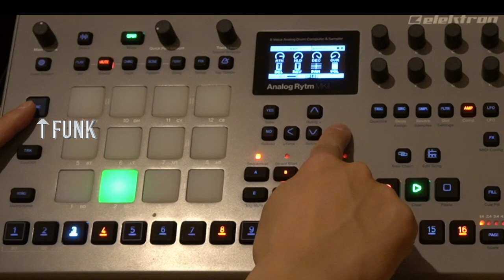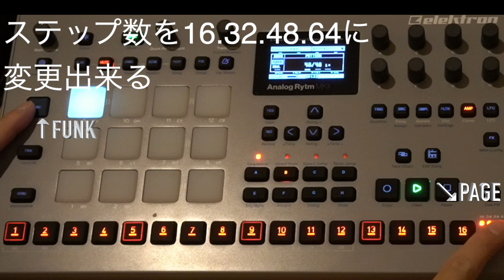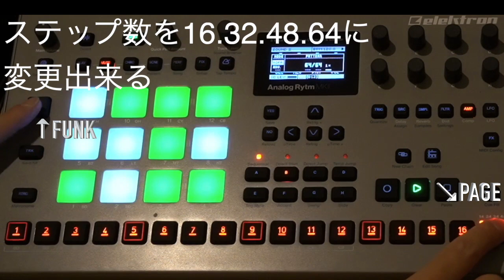Elektron Analog Rytm Basic course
Elektron Analog Rytm FUNKとPAGEの使い方